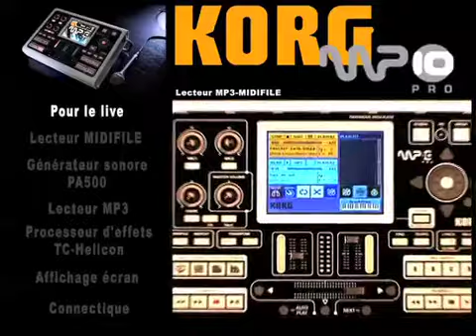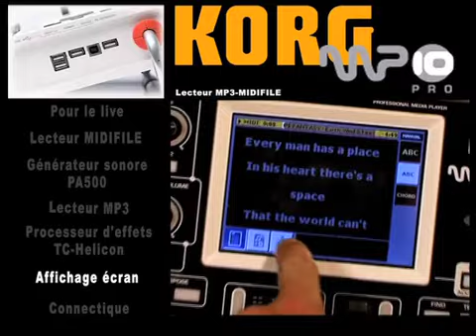Spot Korg MP10 Pro (La Boite Noire)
Lecteur MP3 - MIDIFILE pour le live, avec effets et écran intégrés.